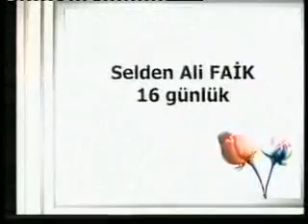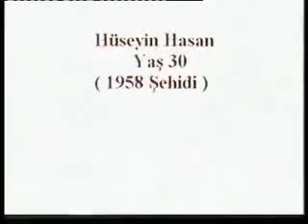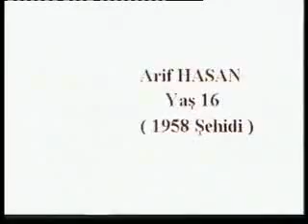Voice of Blood (part 4)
Made by Antonis Tony Angastiniotis, the director/peacemaker that had the courage to expose crimes committed by his own community.

This documentary exposes the atrocities committed by Greek Cypriot militia against Turkish Cypriots villagers during the Turkish invasion of Cyprus in 1974 .